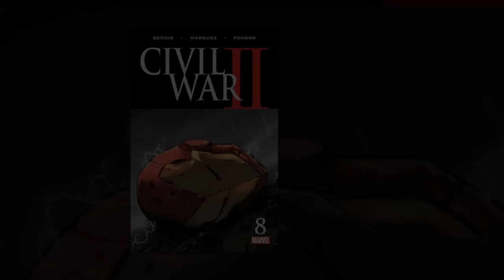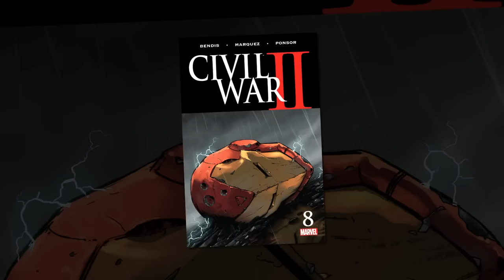Civil War II #8 – The big ending is here!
Arden's recap and review of Civil War II #8!  Carol and Tony square off!  Captain Marvel vs. Iron Man... with the last hero standing.  Also: the future.